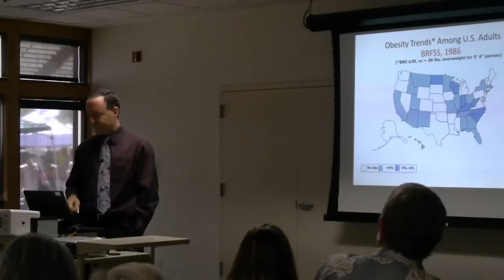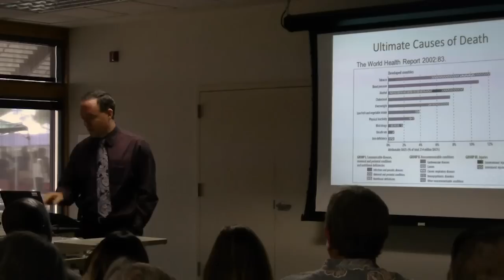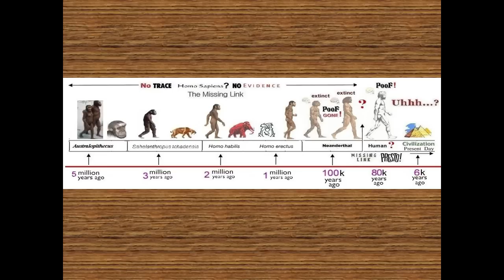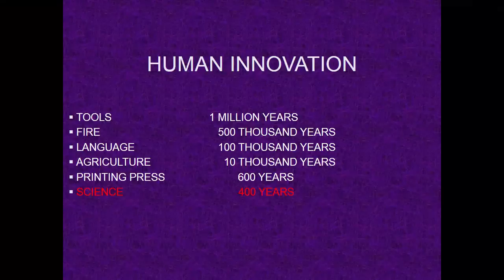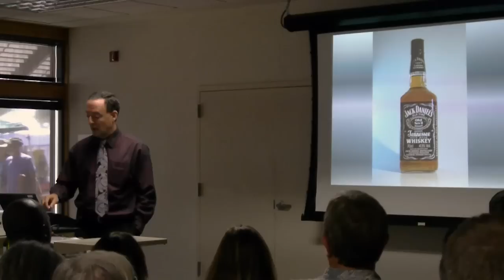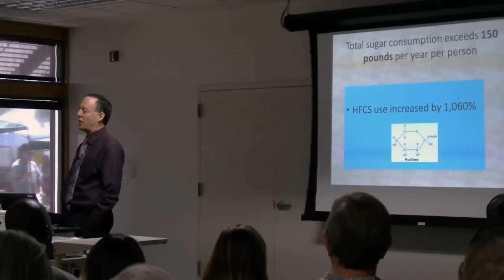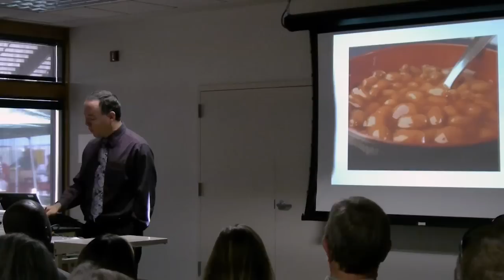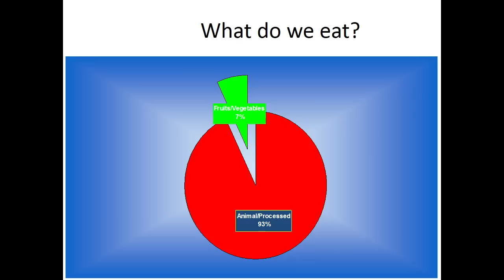2014 VegFest – Dr. Alan Goldhamer – Thriving on a Plant-Based Diet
A detailed look at how to eat to maximize health by Dr. Alan Goldhamer of the True North Health Center.